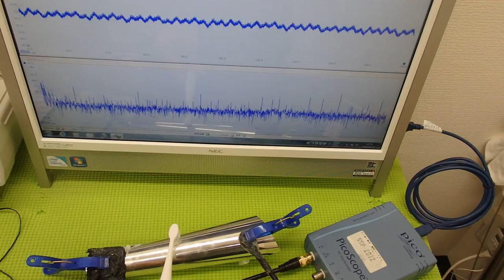超音波の発振制御システム ultrasonic-labo